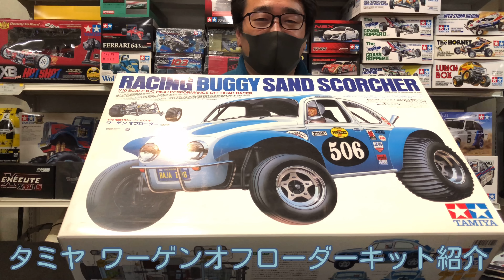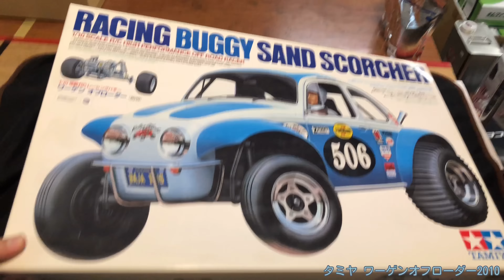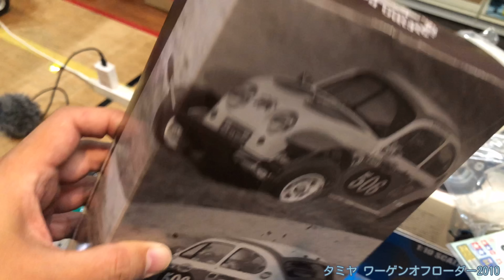タミヤワーゲンオフローダーPV撮影 レディオガガ「ラジコンの話をしよう」 ガガ高橋・三浦正行・原篤志・祖父江旭生・すだぴょん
レディオガガのYouTubeチャンネルで公開された「ラジコンの話をしよう」のPV撮影にすだぴょんもカメラマンとして参加。PV撮影の裏話からタミヤ・ワーゲンオフローダーのキット紹介、原篤志選手ドライブによる走行映像などをまとめました。

タミヤ 1/10 電動RCカーシリーズ No.452 ワーゲン オフローダー 2010

日本のおじさんみんながきゅーんと来る「ラジコンの話しをしようPV」